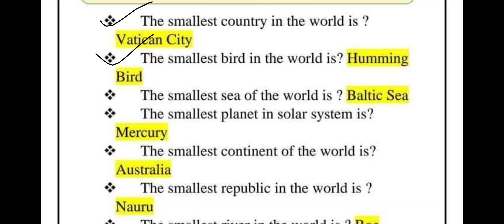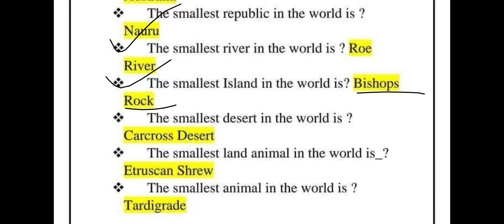Smallest in the World || ADRE Question